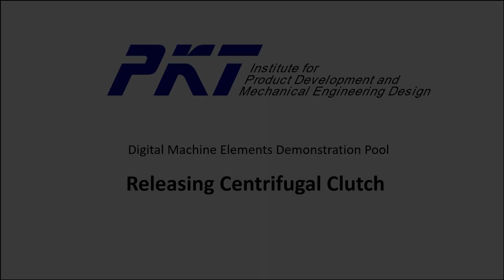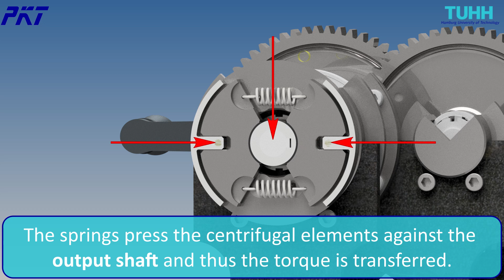TUHH PKT Releasing Centrifugal Clutch